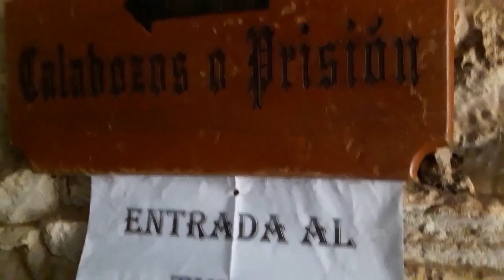Castillo de San Felipe- Guatemala.rio dulce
Por aca les dejo parte del recorrido que se hace desde el pueblo de Rio Dulce, hasta el Castillo de San Felipe de Lara. Espero les guste.

Guatemala.